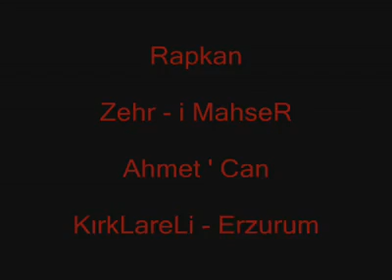Rapkan Ft Zehr - i MahşeR Ahmet Can [ Gülemedim ] 2013 Bomba Track!!!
▬▬▬▬▬▬▬▬▬▬▬▬▬▬▬▬▬▬▬ Daha Fazlası İçin Tıkla ▼5.000▼